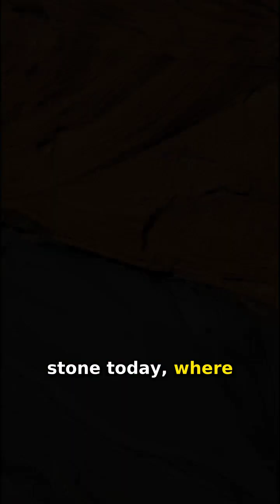The Rainstorm That Lasted 2 Million Years 🌧️🦖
Did you know the age of dinosaurs actually started with a rainstorm that lasted over 2 MILLION years? 🤯 This ancient "mega-monsoon" turned Earth from a scorching desert into a lush jungle paradise, giving early dinos the all-you-can-eat buffet they needed to grow into giants! 🌿 It wasn’t just a meteor that changed history; it was the weather. 👇